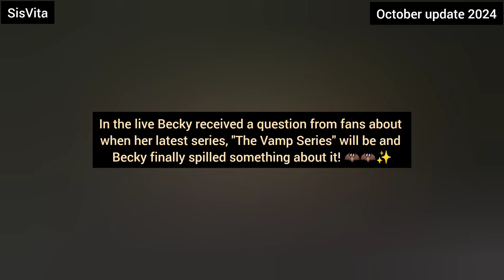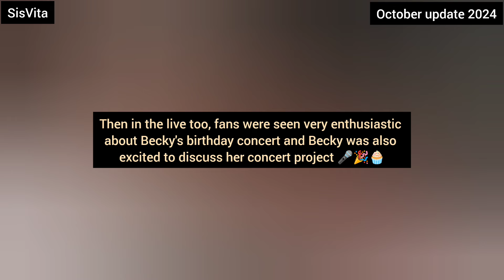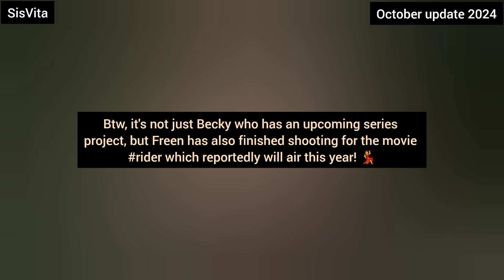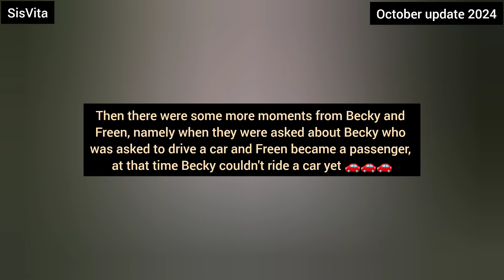(FreenBeck) FREEN BECKY WILL HAVE NEW SERIES AGAIN?|FreenBecky project